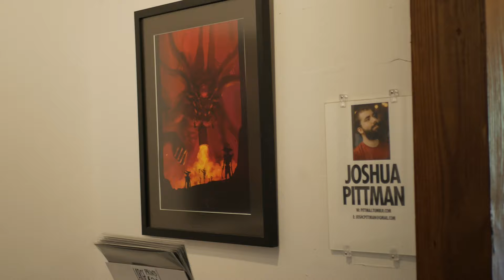Southern Exposure Art Gallery | Quickshot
We headed over to Southern Exposure Art Galley located in the art district of Railroad Square to hear more about the gallery from owner and local artist, Bart Frost.